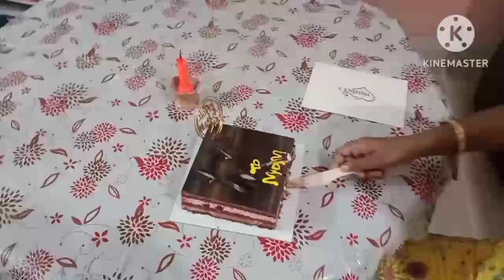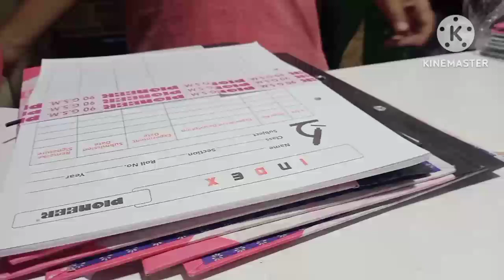Celebrating mother's day 💐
Celebreting mother's day and a huge kal boishaki storm.